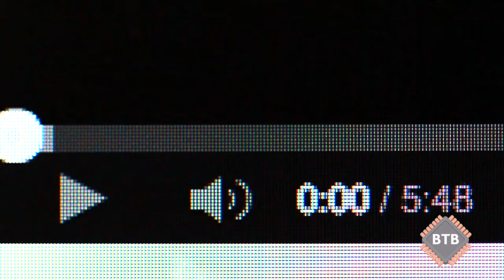Semana en 1' - 25/08/17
Vuelve “la semana en un minuto”, el informativo en el que repasamos las noticias más relevantes en BlogThinkBig.com. Estos son los titulares más destacados:

1. La Inteligencia Artificial ya separa piezas de Lego
2. Este robot puede regenerarse cuando se corta
3. LinkedIn incorpora el vídeo en su plataforma
4. La combinación de 3 tecnologías en vehículos podría eliminar el 80% de emisiones de carbono para 2050
5. Así es el servicio de reparación a domicilio de Tesla